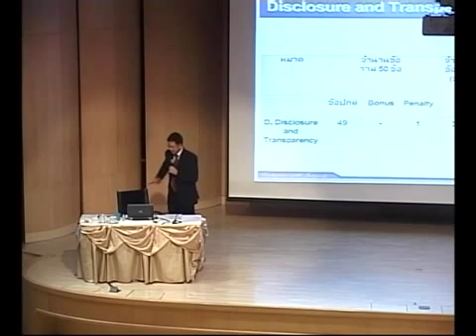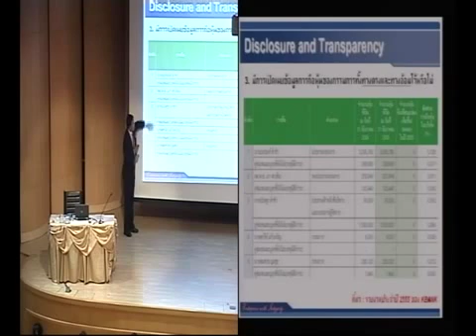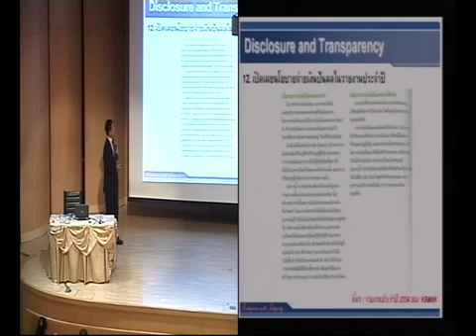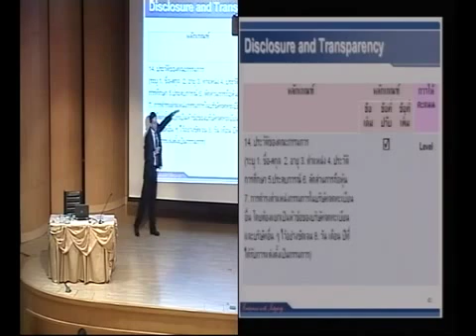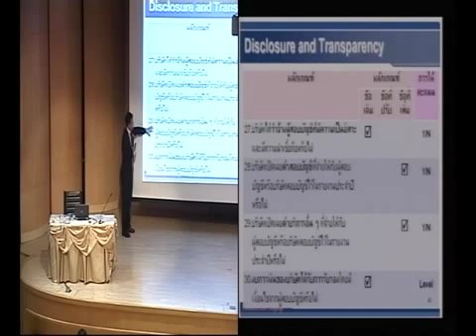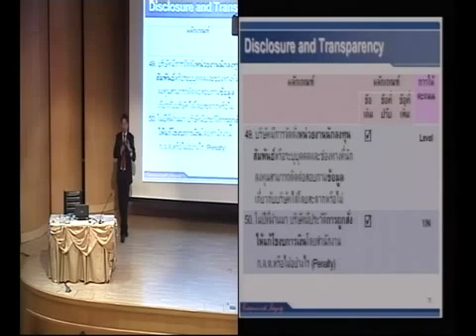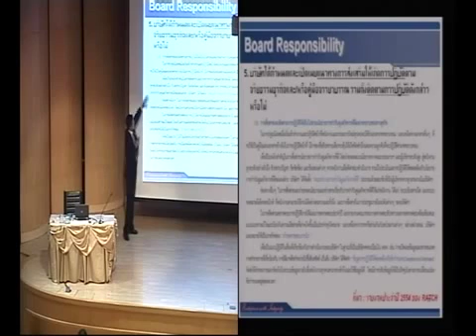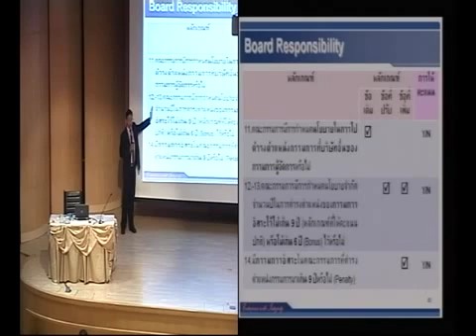ชี้แจงหลักเกณฑ์การสำรวจโครงการ CGR ปี 2557 ตอนที่ 4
งานสัมมนา "แนวทางการจัดทำรายงานการกำกับดูแลกิจการที่ดีสำหรับบริษัทจดทะเบียน ปี 2556 (วันที่ 10 ตุลาคม 2556)